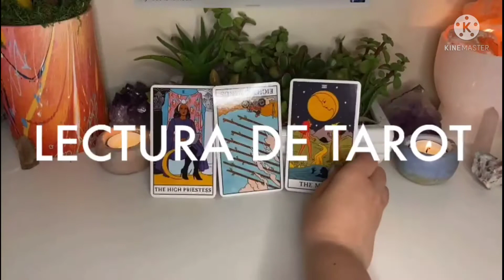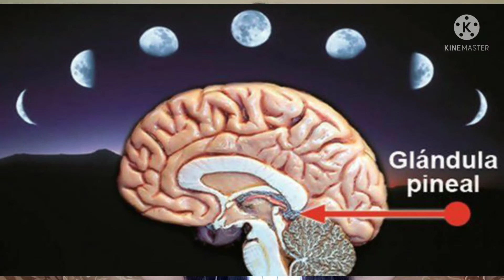LA GLÁNDULA PINEAL NO SE CALCIFICA ☝ACTIVA SU PODER ⭐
🔮🌙LECTURAS VIDEOLLAMADA🔮🌙

🟣45MINUTOS
🟣Clave para potenciar tu energía
🟣Ritual de limpieza y abrecaminos.
550 mx     33USD

💫TAROT EXPRESS 25 MINUTOS
🟣Tarot y oráculos
🟣3 preguntas
🟣Ritual de limpieza.
350MX      20 USD

INLUYE
🌜Lectura de tarot y oráculos
🌝Preguntas
⭐Limpieza de aura
💥Armonización energética
🦋3 claves para potenciar tu energía
🌞Ritual personalizado
🌕Coaching de empoderamiento
650MX   37 USD

Incluye
🎈Lectura general tarot y oráculos
🎁Preguntas
🎀Ritual abrecaminos para el año que inicia.
550mx   33usd

⭐Ritual personalizado
💥Armonización energética
650MX   33USD

⭐LECTURA DE REGRESIÓN VIDAS PASADAS
💥Preguntas
🙏Mensaje para sanar
☪️Ritual personalizado
🌞Armonización energética
650 MX   33USD

La atención es por videollamada

⭐OTRAS TERAPIAS:

50 min

50min

50 min

20 min

⭐Sistema Rider Waite con enfoque holístico, predictivo, terapeútico, angelical, cuantico, intuitivo, espiritual.

Me encanta leer, estar en la naturaleza.

Siempre sanando y ayudando a los demás a sanar;  por una salud holística y una vida con plenitud.

Somos dioses, somos creadores, somos el universo entero, somos luz para brillar e iluminar.

Buena energía.